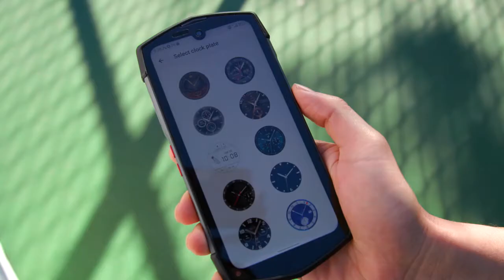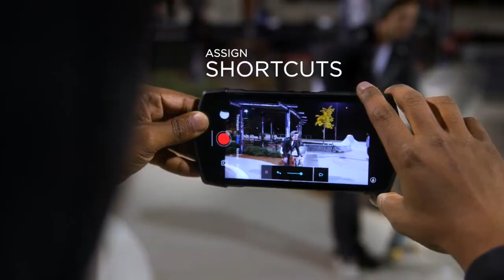Unihertz TİCK TOCK - Arkasında yuvarlak ekran olan dayanıklı, 5G akıllı telefon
Bu kanalda yeni ve geleceğe yönelik ürünlerin tanıtımları yapılacaktır. Kanalımızda her gün geleceğin teknolojileri ve yeni icatlar ile ilgili bir video yayınlanmaktadır.